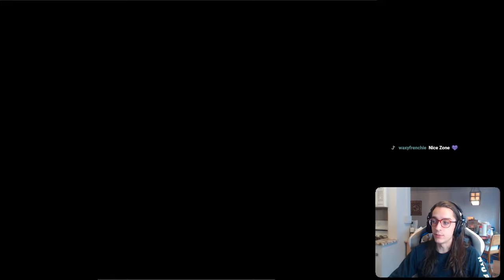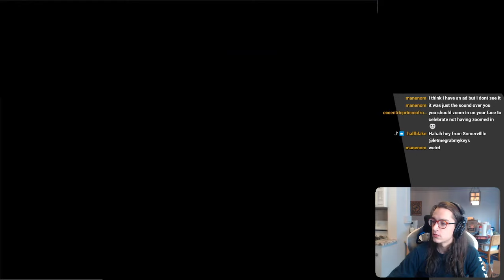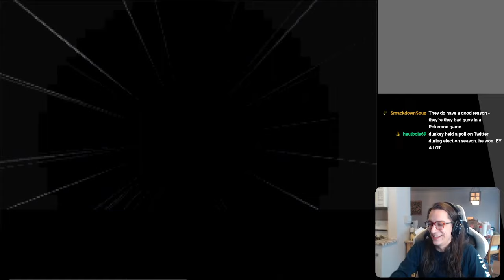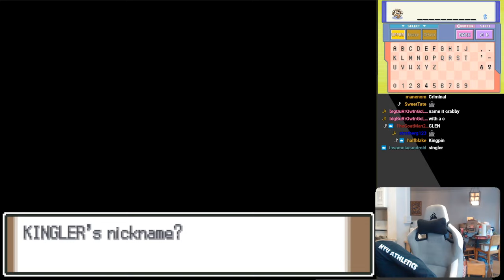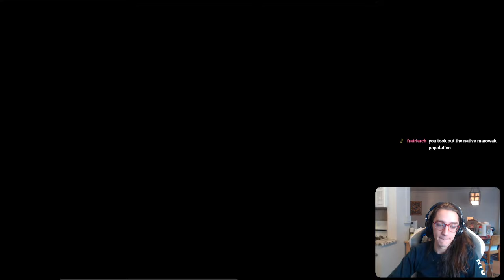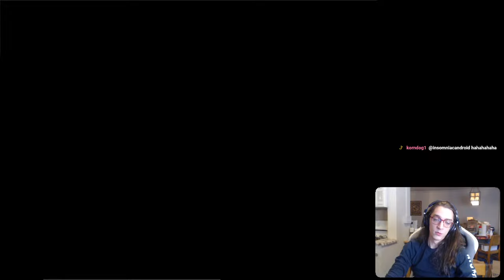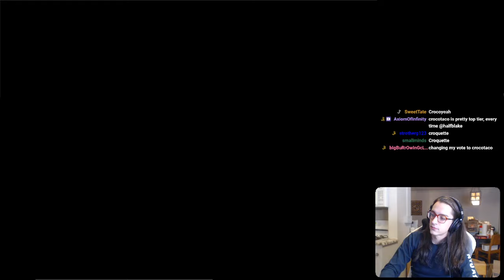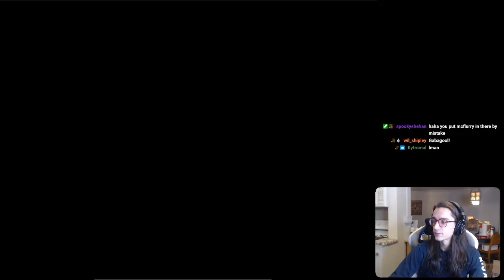Phil's Platinum Nuzlocke Run - Canalave City to Snowpoint City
phil spends a lot of time in caves, hangs out with some cherries, and says a combo goodbye/hello